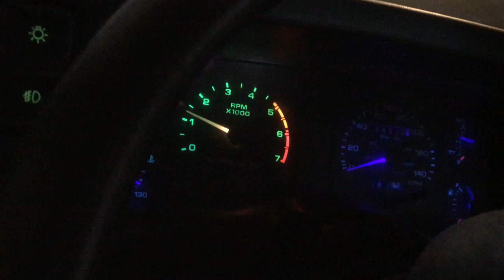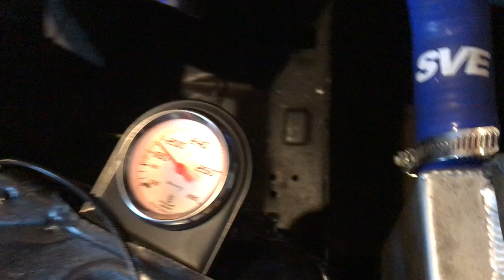Fox Body Mustang (mass air meter)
88 Mustang GT, Trick Flow cam - hypereutectic pistons